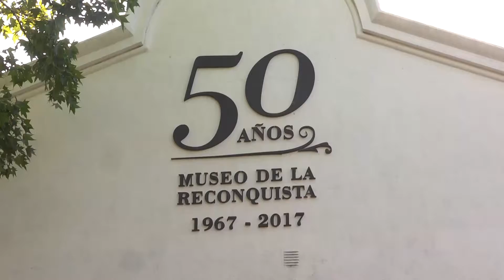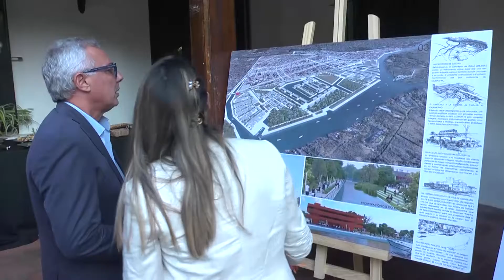Premiación del concurso de urbanismo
El proyecto de Elizabeth Vergara, Alicia Coppo y Catalina Rodríguez logró el primer puesto del certamen impulsado junto al Colegio de Arquitectos de la Provincia de Buenos Aires. El intendente Julio Zamora compartió el acto de cierre y destacó el aporte de los proyectos presentados en pos de mejorar la calidad de vida de los vecinos.